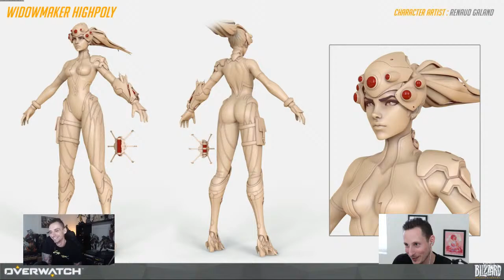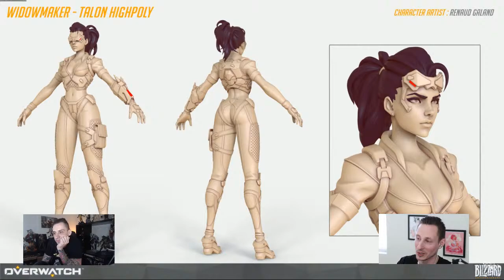How to get a job at Blizzard? (Part1) Renaud Galand and Raf Grassetti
In this video, I had a chat with Renaud Galand, Lead Character Artist at Blizzard working on the Overwatch franchise. We had a great time talking about industry experiences and how to get a job at Blizzard if you are starting. Hope you guys like it!